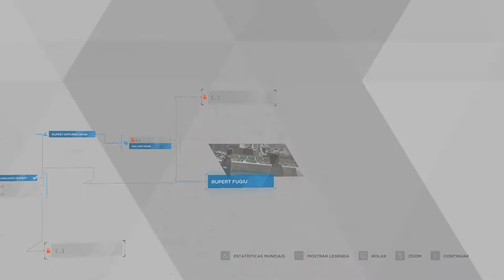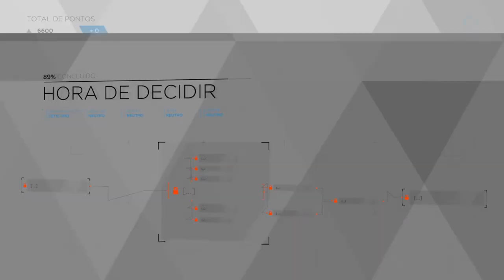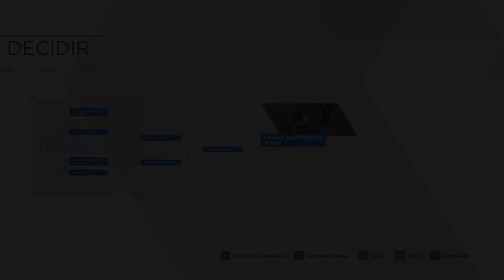Detroit Become Human #12 - O Plano de Markus, CyberLife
- - - - - midias sociais - - - - -